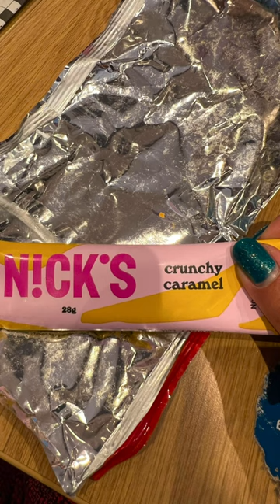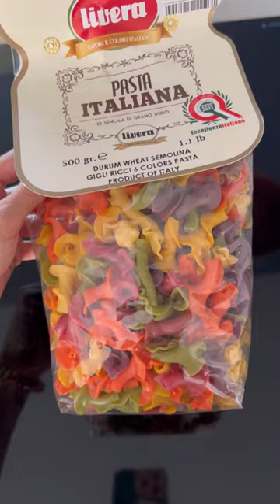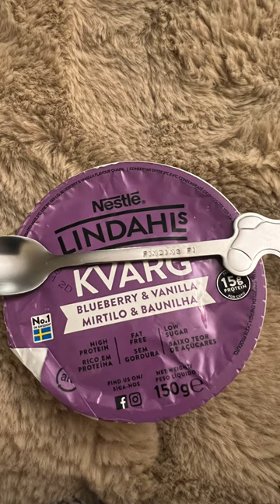Fi’s Fight Back - I GOT OUT THE CHAIR 😭😭😭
Does this video need a description??!
I
Got
Out
The
Wheelchair